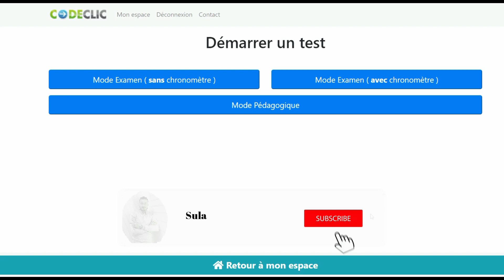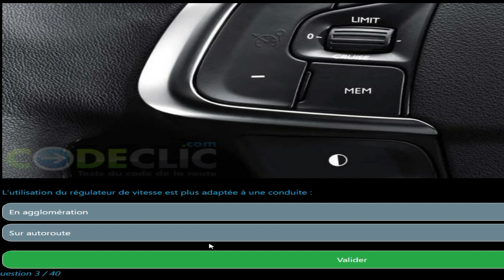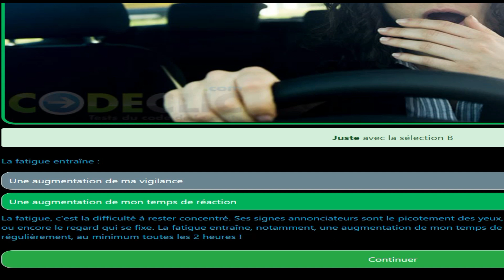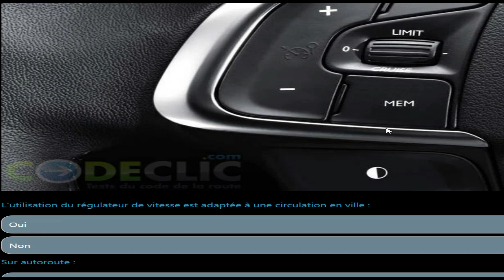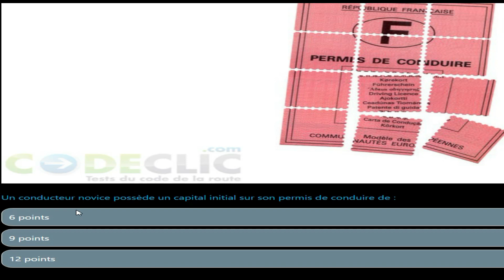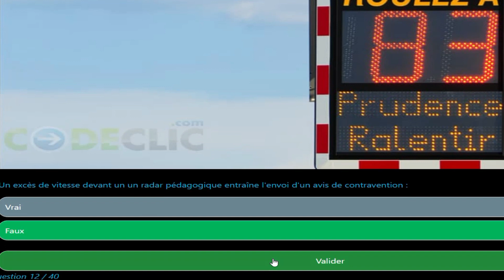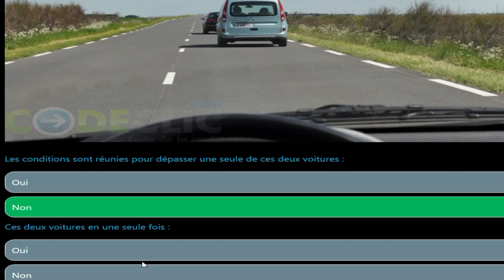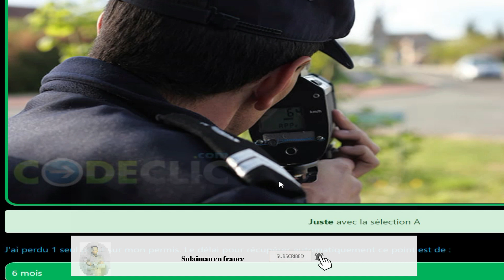شرح أسئلة النظري شهادة السواقة الفرنسية Code de lq route 2022 مع سليمان Sulaiman أسئلة مهمة